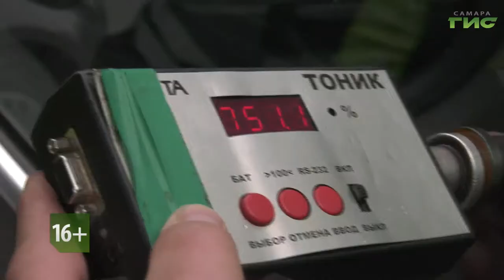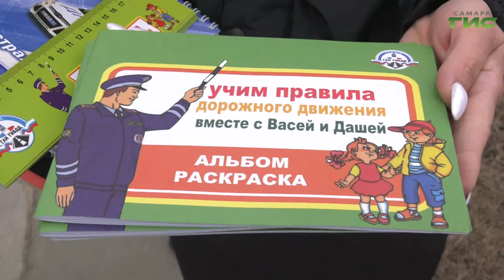Специальный репортаж от 18.05.2021. "Рейды по выявлению тонированных машин"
В рамках реализации муниципальной программы "Повышение безопасности дорожного движения" на 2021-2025 годы в Самаре в целях обеспечения выполнения мероприятий, направленных на предупреждение причин возникновения дорожно-транспортных происшествий и снижение тяжести их последствий проводятся рейды по выявлению тонированных машин, детским удерживающим устройствам, трезвым и вежливым водителям.